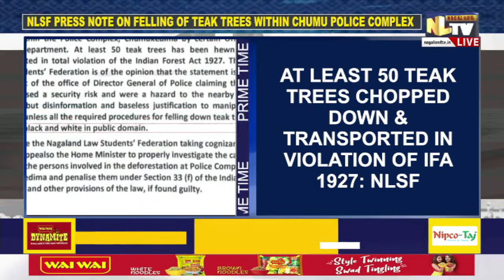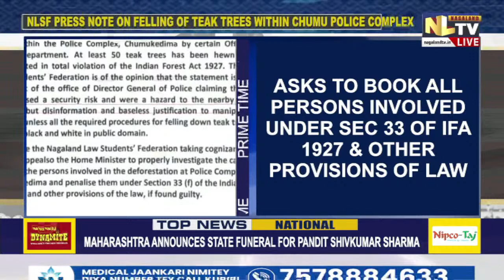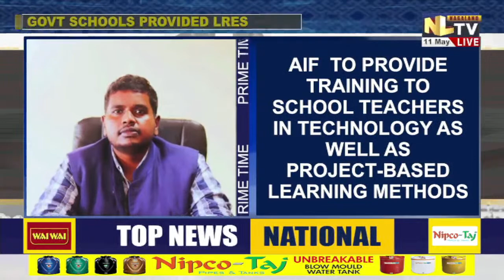NLTV PRIME TIME NEWS NAGAMESE || LIVE